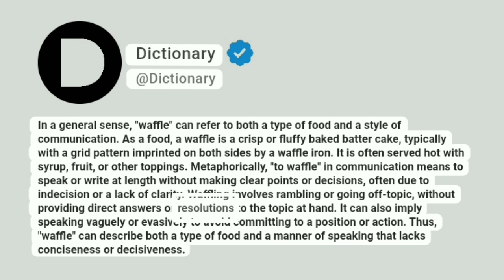Waffle Meaning In English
In a general sense, "waffle" can refer to both a type of food and a style of communication. As a food, a waffle is a crisp or fluffy baked batter cake, typically with a grid pattern imprinted on both sides by a waffle iron. It is often served hot with syrup, fruit, or other toppings. Metaphorically, "to waffle" in communication means to speak or write at length without making clear points or decisions, often due to indecision or a lack of clarity. Waffling involves rambling or going off-topic, without providing direct answers or resolutions to the topic at hand. It can also imply speaking vaguely or evasively to avoid committing to a position or action. Thus, "waffle" can describe both a type of food and a manner of speaking that lacks conciseness or decisiveness.